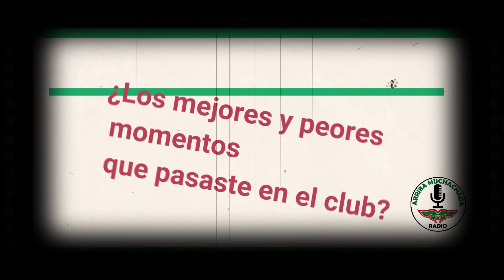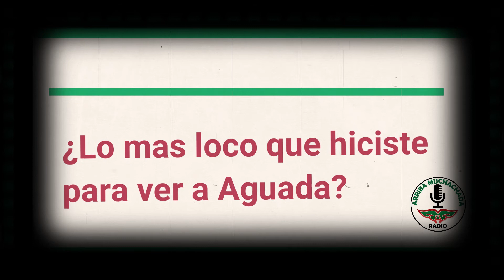La Radio pregunta el Hincha responde Hernan y Federico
Hernan y Federico 2 grandes hinchas, uno argentino que se hizo hincha del club y que viene todos los meses a ver a Aguada el otro siguiendo al club siempre y a todos lados . Dos ejemplos diferentes de lo variada de nuestra gran hinchada